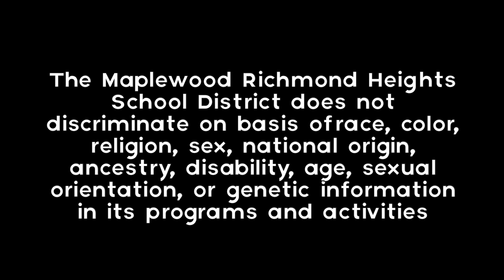FBLA Trunk or Treat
On October 29, 2017 FBLA hosted their annual Trunk or Treat, check out the video to see more!